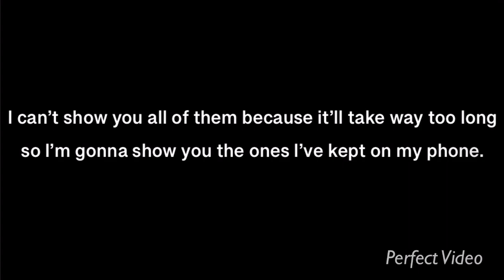200 subscriber special!!!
Thanks so much guys! This means a whole lot to me! I never thought I would get this far! Lol if you guys have any other suggestions about music videos like with pop or Kpop or what not tell me lol